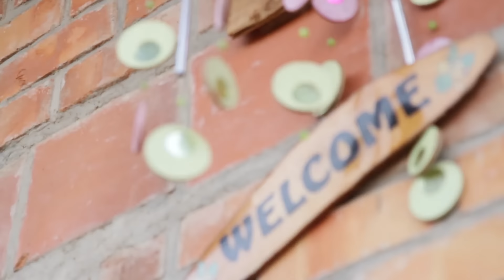90sec | ART - Malaika Uwamahoro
90sec | Art is a series of portrait videos highlighting stories of talented young artists from Africa in 90 seconds.

Soundtrack: Esta - Stussy x Soulection Compilation -  Luna